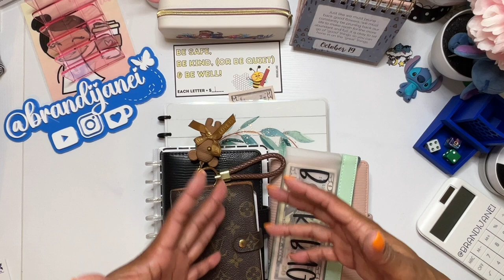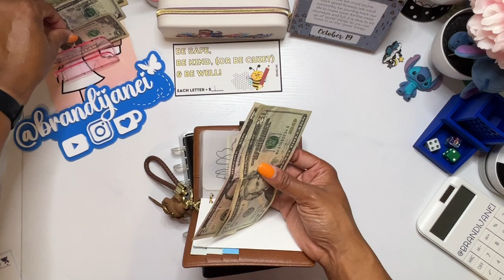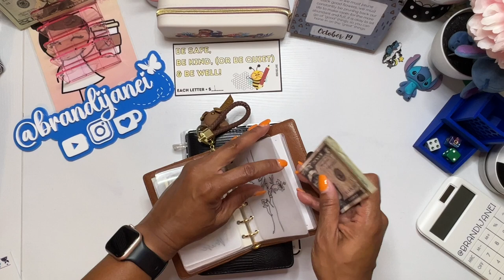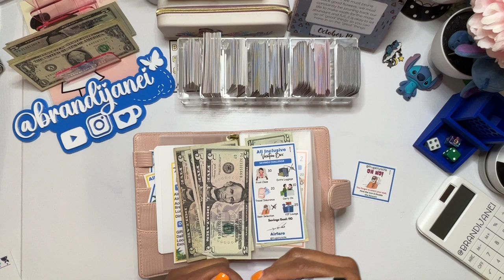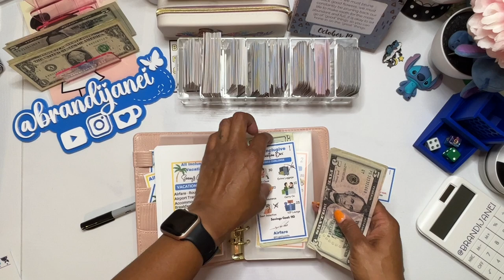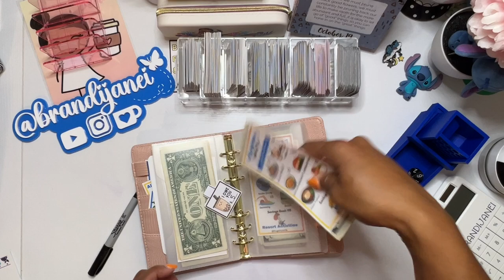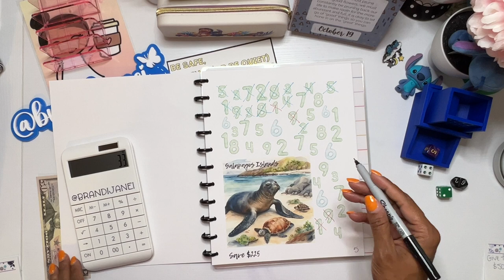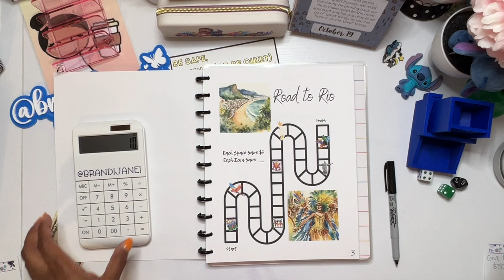Bonus Cash Stuffing | Etsy Payout | Vacation Savings Challenges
Bonus Cash Stuffing | Etsy Payout | Vacation Savings Challenge | Side Hustle

Welcome back to another bonus cash stuffing video! In today's video, join me, as I tackle my low-income savings challenges and save for my upcoming vacations using my travel book and my vacation box.

✨ In this video, I:

Share with you my decluttering plans
Add money to my travel book
Add money to my vacation box

Your support means the world to me and I can’t wait to continue this journey with you all. Let’s keep growing together! 🙌

msha.ke/brandijanei